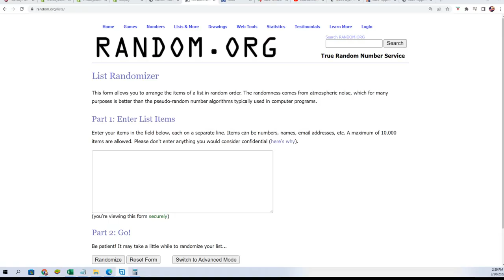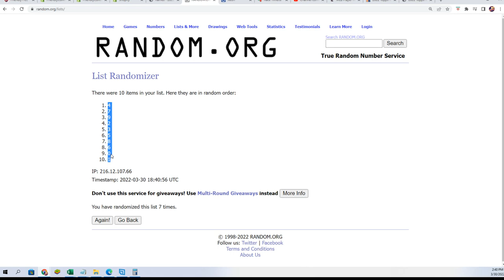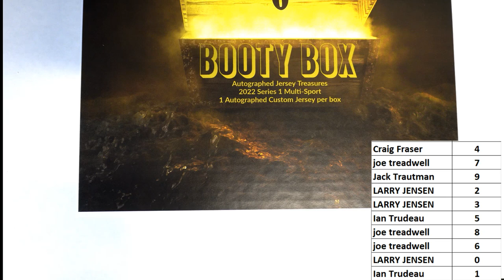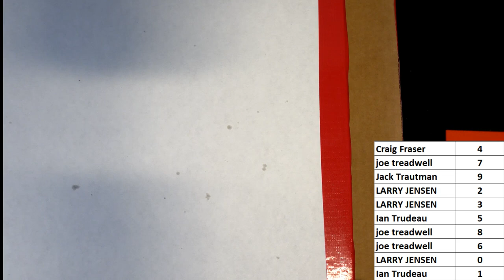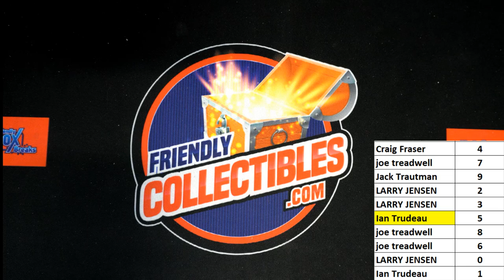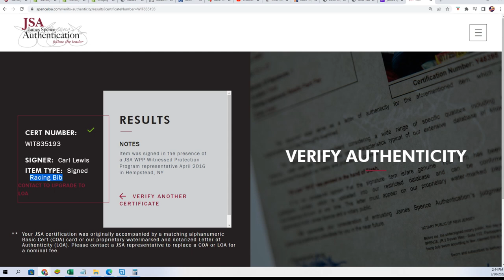2022 Booty Box Multi Sport Autographed Jersey ID BBMULTJERSN509